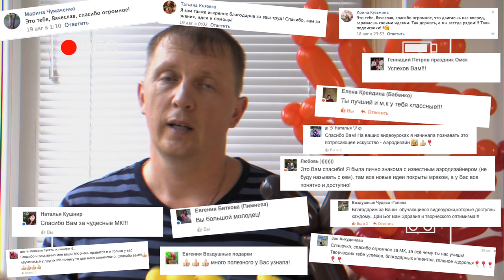🍁 Maple leaves of balloons